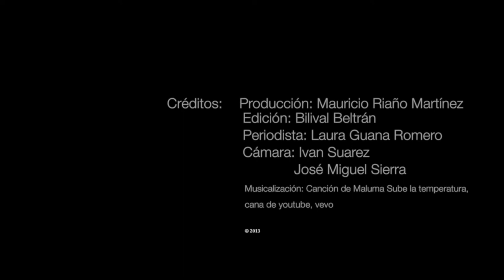Maluma muestra su casa